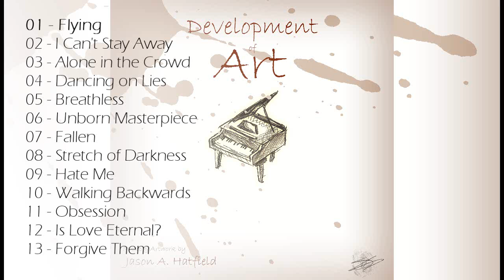"Flying" -- Development of Art